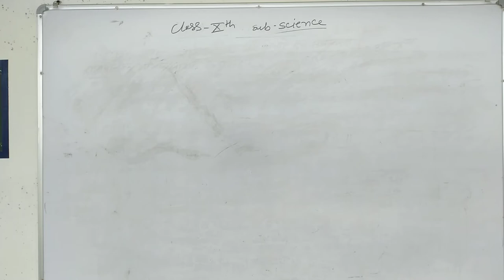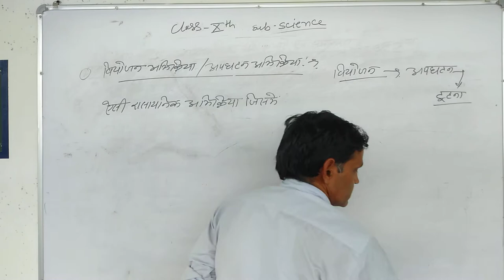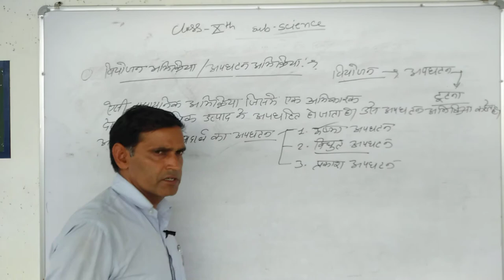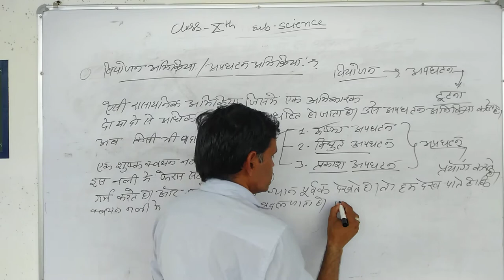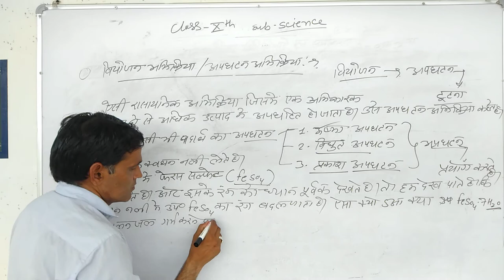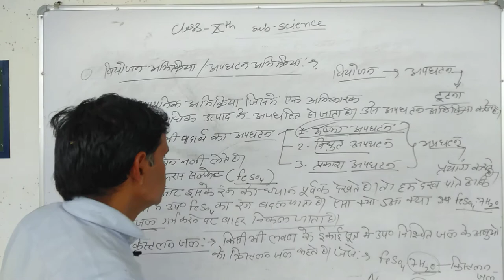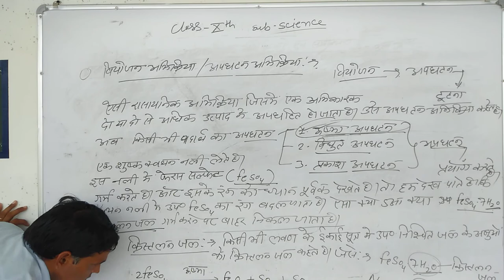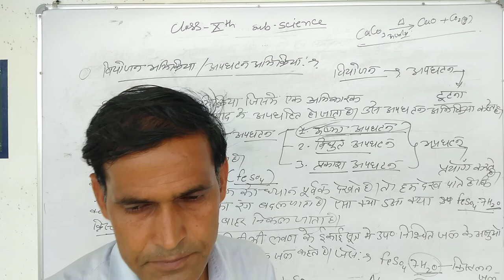class 10, apghatan 1